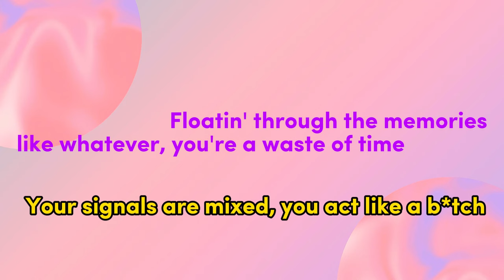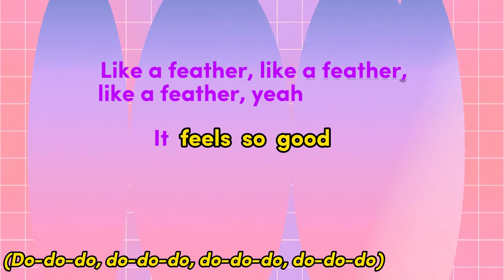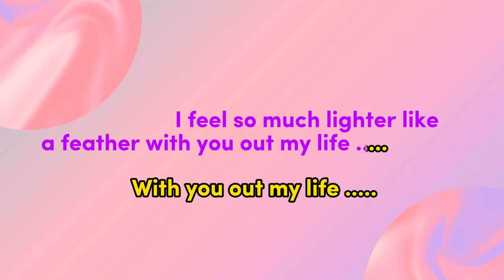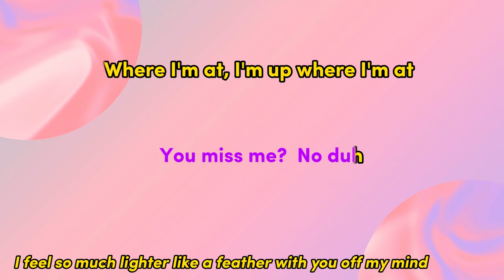Feather by Sabrina Carpenter (Karaoke Version with Backup Vocal)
From her album, emails i can't send fwd (2023).

Background video: Canva

Artist: Sabrina Carpenter
Produced by: John Ryan
Written by: Amy Allen, John Ryan & Sabrina Carpenter
A&R Coordinator: Jordan Perteet
A&R Admin: Gabrielle Rosen
A&R: Jackie Winkler
Mastering Engineer: Chris Gehringer
Assistant Mixing Engineer: Heidi Wang
Mixing Engineer: Josh Gudwin
Programmer & Recording Engineer: John Ryan
Studio Personnel: John Ryan, Josh Gudwin, Heidi Wang & Chris Gehringer

Label: Island Records
Publisher: Warner/Chappell, Don Wyan Music & Big Family Music

Enjoy x.